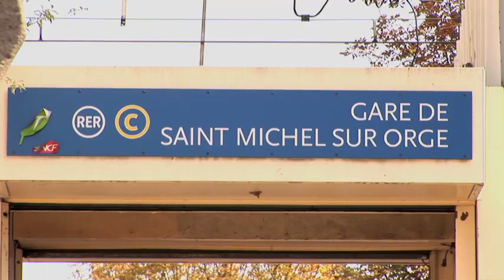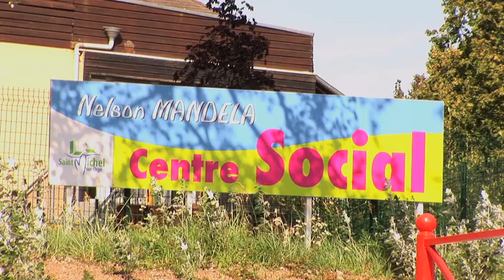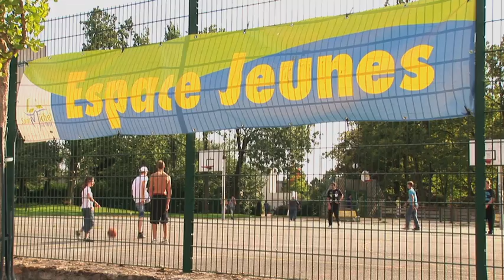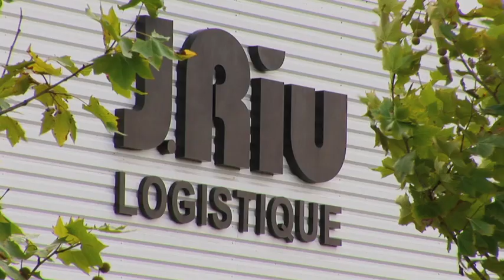Bienvenue à Saint-Michel-sur-Orge